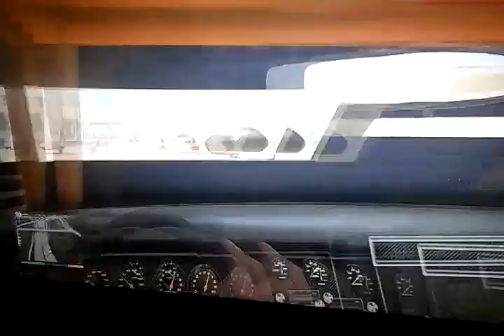GTA 5||bulletproof car and secret dinosaur egg